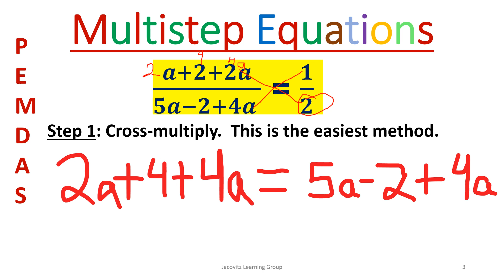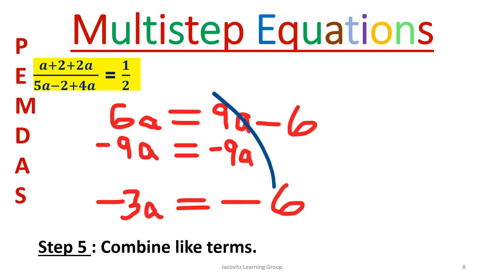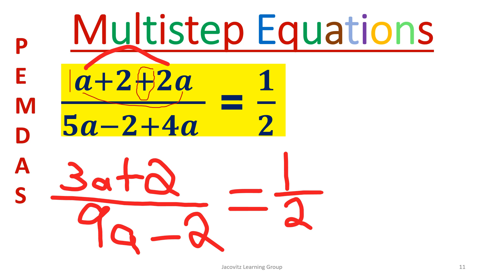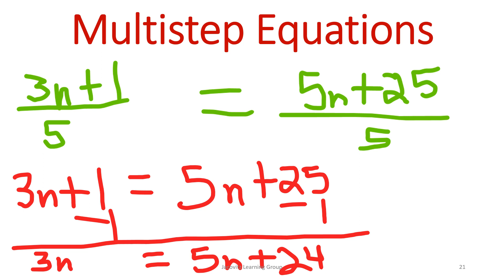Math Multistep Equations with fractions Short and Long Method